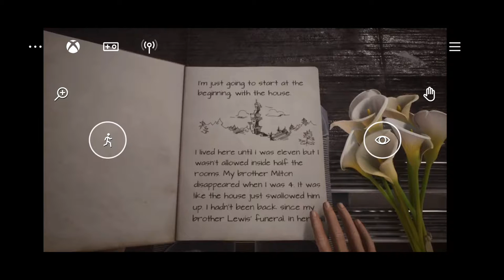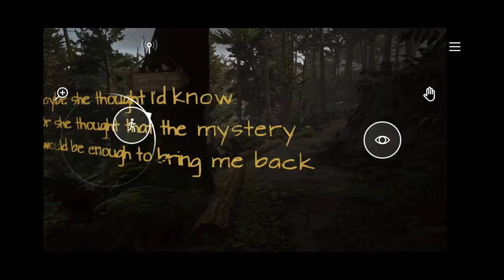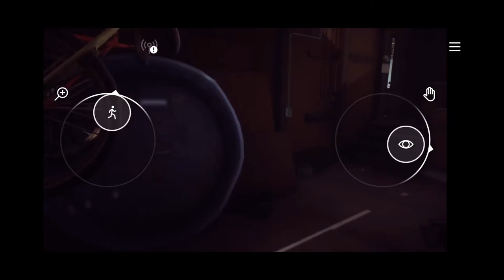What Remains of Edith Finch Xbox Cloud Gaming Touch Screen Controls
What Remains of Edith Finch is a very interesting game, its is about Edith Finch and her unfortunate family.  I won't go much more into it, but the game's story had me hooked when I first played it.  The whole game is just under two hours to  complete and get all the achievements.  I would recommend if you haven't played it to do so, whether it be just for achievement hunting or for interest in a good story.  The touch screen controls work fine enough, there isn't need for precision controlling in this game.